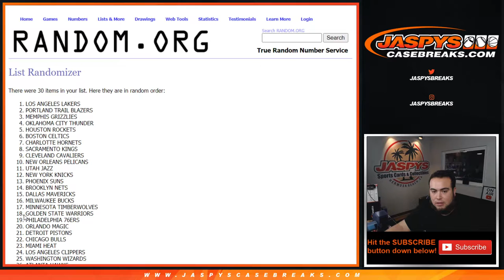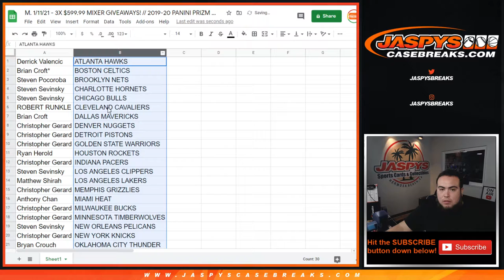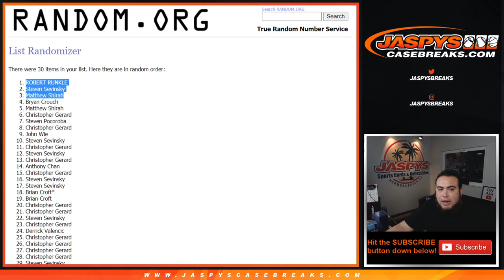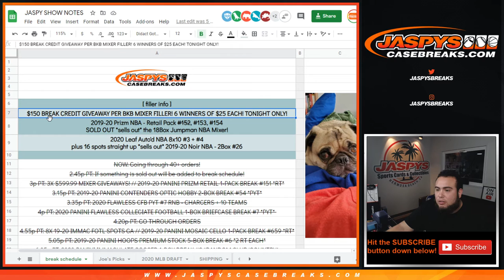M. 1/11/21 - 3X $599.99 MIXER GIVEAWAYS! // 2019-20 PANINI PRIZM RETAIL 1-PACK BREAK #152 *RT*